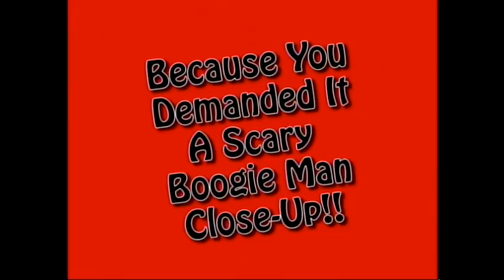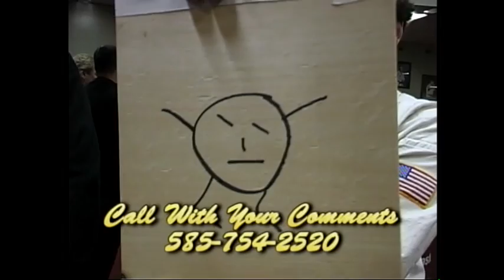Best Of The Best Kyokushin Karate USA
Rick's bringing you back to the early days of his TV Show. A  Kyokushin Karate USA episode. "Expect the Unexpected" An entertaining program that revives character skits, quick witted interviews and showcases talent from around the country!

Please note the phone number used for comments during this episode is no longer in service for the show.